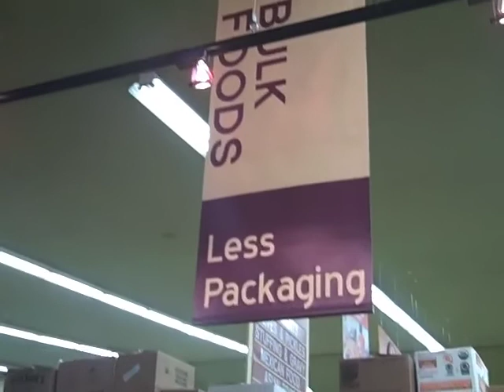Grand Opening of The Goose 9/16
Hundreds of cars pack the lot for the grand opening celebration for the newest south whidbey island supermarket: The Goose. Neighbors met, shopped and discussed the pros (green building designs, local & organic choices, convenience and central location) and cons (loads of imported items & might put other local grocers out of business) of this grand new venture supported by the Goosefoot Foundation (founder Nancy Nordhoff seen welcoming shoppers at beginning) working for the good of the south Whidbey Island community. They even have a "fresh" sound system piping in pop favorites to shop and dance to like "I Want You Back" from the Jackson 5 that inspires Maureen momo Freehill in this daily dance for Year of Buto